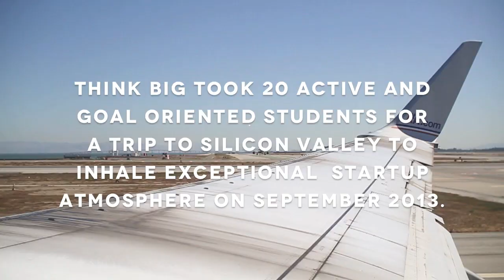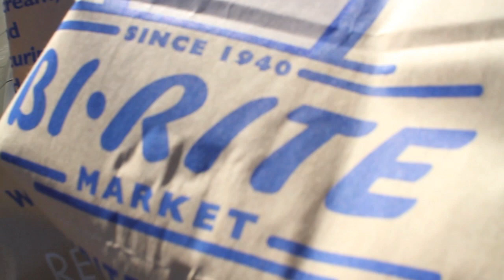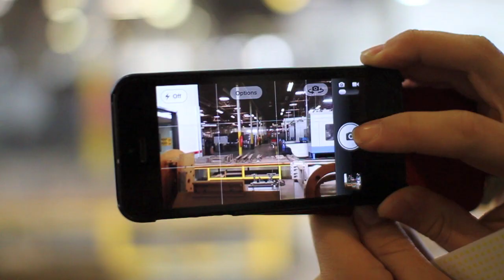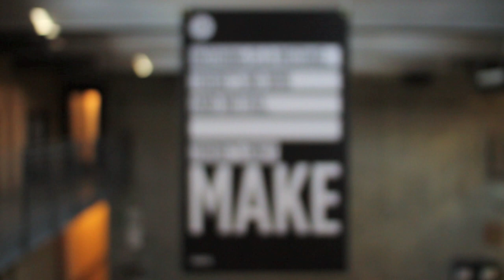Think BIG 2013 // INSPIRED IN SILICON VALLEY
Think BIG took 20 active and goal oriented students for a trip to Silicon Valley to inhale exceptional startup atmosphere on September 2013.